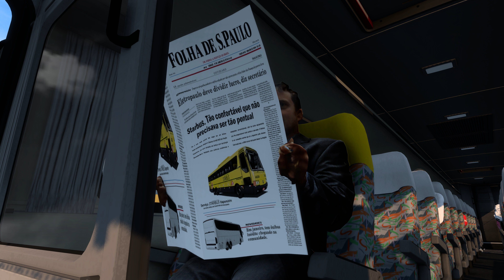Monobloco O400 para Euro Truck Simulator 2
Mod: Mercedes Monobloco O400 (Norman Mods ETS2)
Mapa: Rotas do Nordeste
Simulador: Euro Truck Simulator 2

00:00 - Introdução
03:19 - Customização
09:42 - Som do Motor